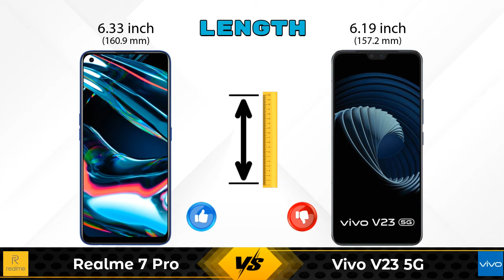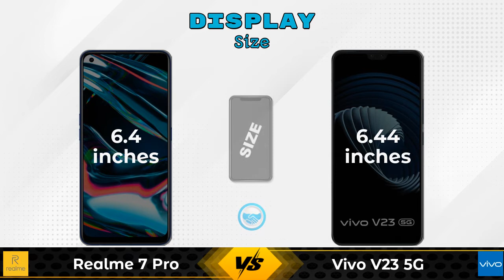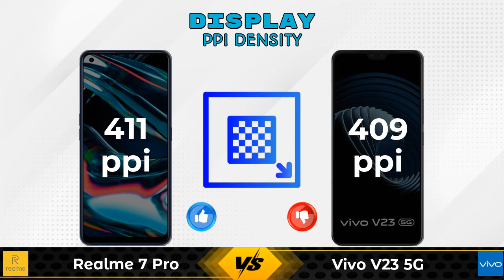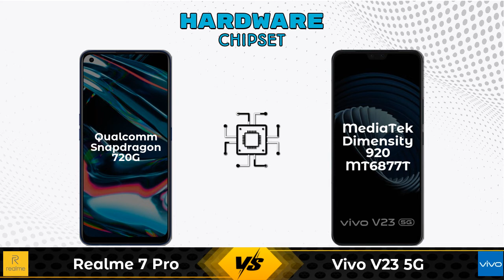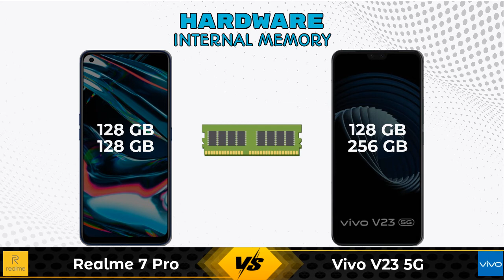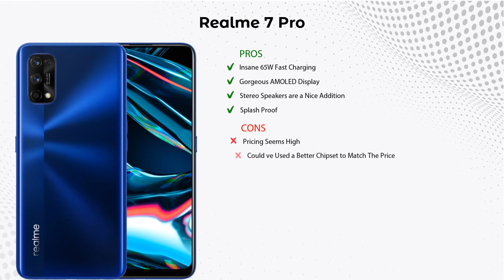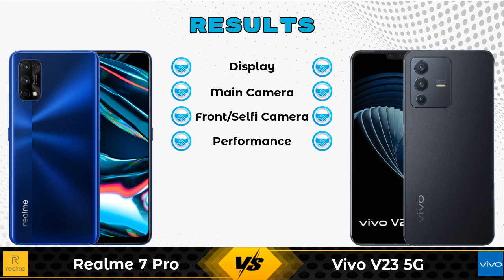Realme 7 Pro Vs Vivo V23 5G - Full Comparison [Full Specifications]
In this Video we are Comparing Realme 7 Pro Vs Vivo V23 5G with [Full Specifications].

Variant Details:
6 GB / 128 GB - 17599
8 GB / 128 GB - 21199 (Flipkart)
8 GB / 128 GB - 21890 (Amazon)

Variant Details:
8 GB / 128 GB - 29990
12 GB / 256 GB - 34990 (Flipkart)

Realme 7 Pro Vs Vivo V23 5G full specifications
Vivo V23 5G Vs Realme 7 Pro full specifications
Realme 7 Pro Vs Vivo V23 5G comparison
Vivo V23 5G Vs Realme 7 Pro comparison

Other Compitior Phone with Similar Price Range :

Samsung Galaxy M31 Prime(6 GB / 128 GB) - 16499 , Release Date :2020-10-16
Xiaomi Redmi Note 10T(4 GB / 64 GB) - 14499 , Release Date :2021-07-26